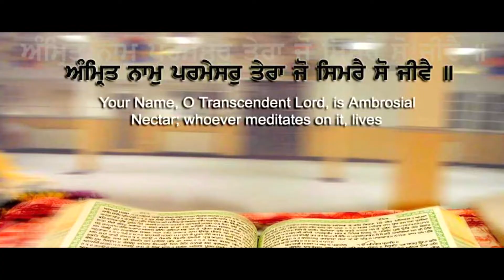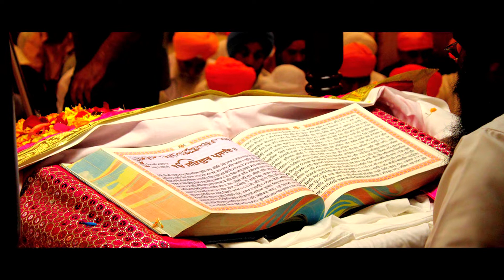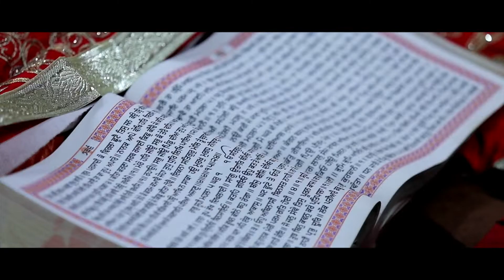Naam Japo | K.s Bhamrah | Sk Production | New Punjabi Song 2018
Singer - K.S Bhamrah
Lyrics - K.S Bhamrah
Producer - Satti Khokhewalia
Label - S.k Production